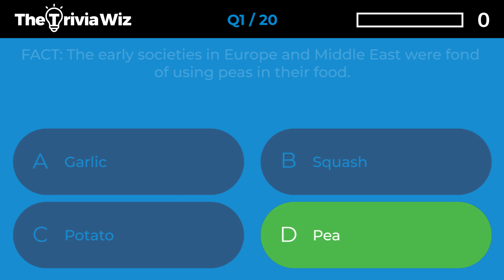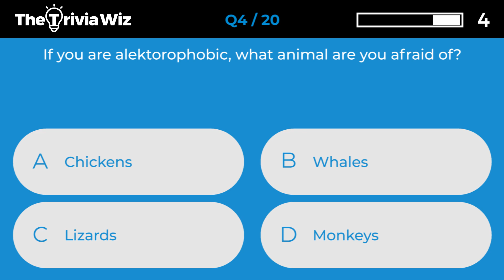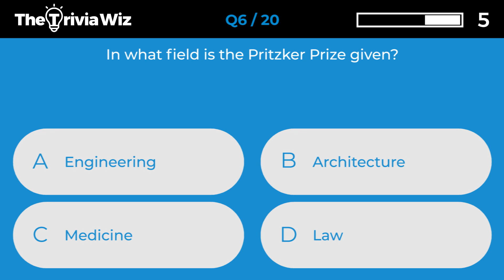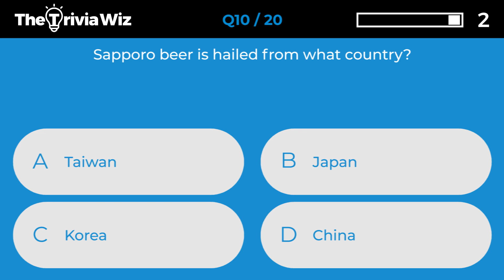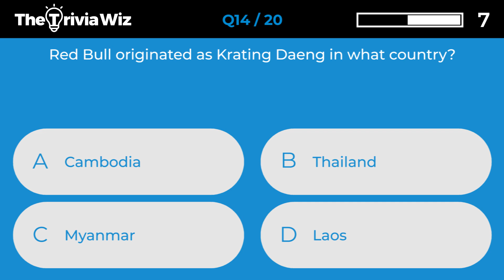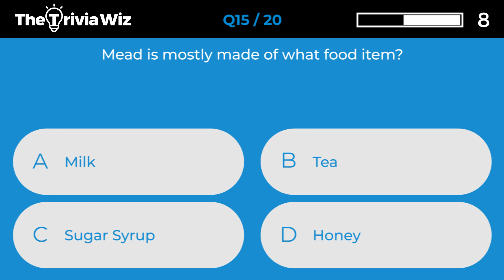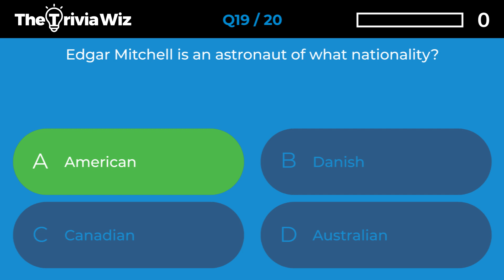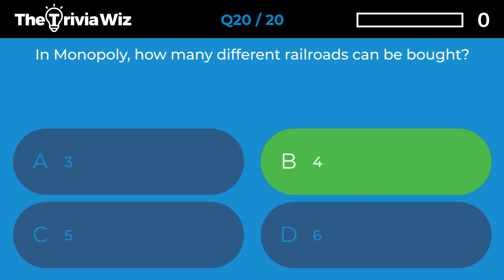20 Trivia Questions - General Knowledge Quiz Ep.117 ❓🤔